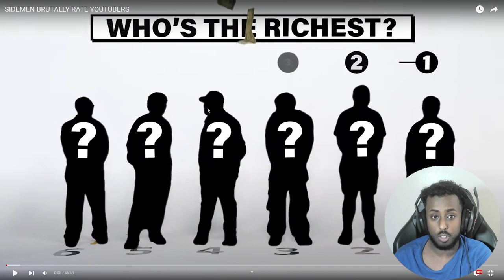REACTION TO SIDEMEN BRUTALLY RATE YOUTUBERS - THIS WAS CRAZY!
The sidemen brutually react youtubers and it gets personal